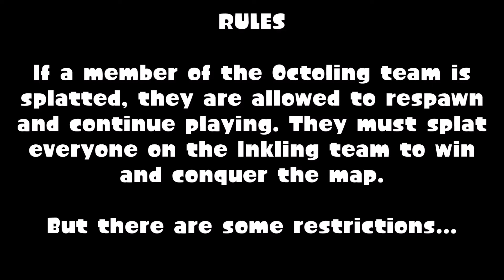Splatoon: Games for Private Battle (Volume 2)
Another game you can try with your friends in private battle! Read the rules, watch us demonstrate, and then try it for yourself. Have any questions or comments? Leave them below. To see the rules in full detail, keep reading...

*RULES*
Form an Inkling Team and an Octoling Team. The Inkling team may have 2-4 players, and the Octoling Team may have 1-2 players. If there are 3 or 4 players on the Inkling Team, the Octoling Team may have 2 (optional). To keep the game balanced, the total number of players should not exceed 6.

The goal of the Inkling Team is to fight off the Octolings for as long as possible. The Octoling Team must splat ("kill") all the Inkling Team members to conquer the map. Once a player on the Inkling Team has been splatted, they are considered "dead" and must stay on the spawn plate until the round is over. Octoling players can continue to respawn and try again.

Note: Falling off the map or into the water does not count as a death. Players are allowed to respawn and continue playing if they fall.

__GEAR & WEAPON RESTRICTIONS__
Octoling Team members can only wear the Octoling Mask, Octoling Armor, Octarian Jacket, and Octoling Boots. They must use only the Octoshot, Octobrush, or Octobrush Nouveau.
Inkling Team members may use any gear or weapons, except those meant for the Octolings.

__STAGE RESTRICTIONS__
This game is played on the stages that are accessible in story mode. This includes Urchin Underpass, Blackbelly Skatepark, Saltspray Rig, Kelp Dome, and Bluefin Depot. You may choose to play on just one or two, or switch between them. These stages may be played in any order.

Turf War mode works best in this game!

__HELPFUL TIPS__
If you are on the Inkling Team, you may want to use a protective special (ie. Kraken or Bubbler) to help you stay alive longer.

If you are on the Octoling Team and you have another player to help you, try wearing the Octarian Jacket. Its Haunt ability will reveal the location of an enemy if you are splatted, giving your teammate a chance to gain an advantage.